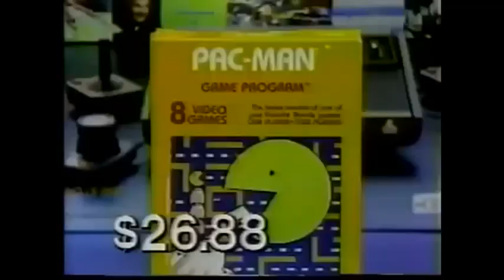125 Atari 2600 Christmas Commercials 20151218